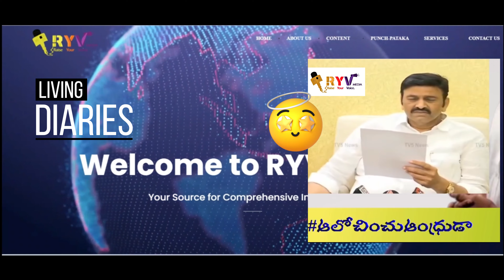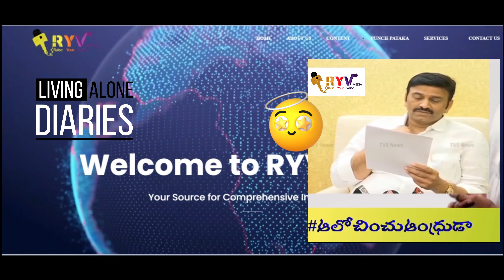స**క నాకితే నాకు,,,,,రెచ్చిపోయిన రఘురామా....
దొంగ లెక్కలు రాసుకొని ప్రజాధనాన్ని దోచుకొని
RYV-Studios